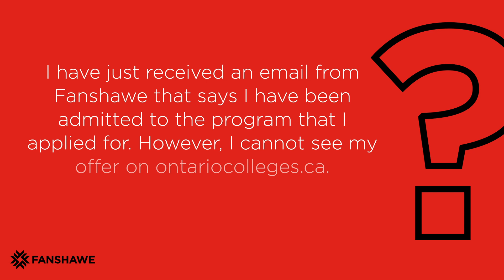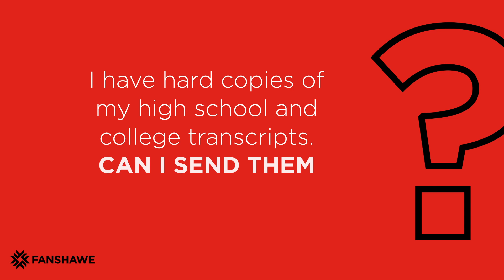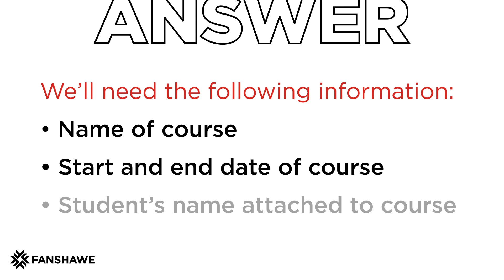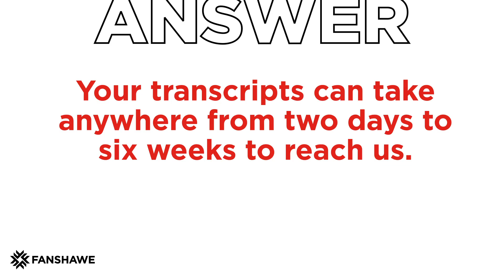Top 5 Questions for Admissions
We’ve collected the top 5 questions that our Admissions team is hearing right now to help you at this point in the process.

0:32 - Why can’t I see my offer on ontariocolleges.ca?
1:00 - Can I send hard copies of my high school and college transcripts to Fanshawe directly?
1:45 - What if some of my courses are still in progress?
2:15 - Can I still change my program?
2:52 - Why hasn’t my Fanshawe WebAdvisor account been updated yet even though I have already ordered my transcripts and sent in my documents?

Have any other questions about the admissions process or need some help?